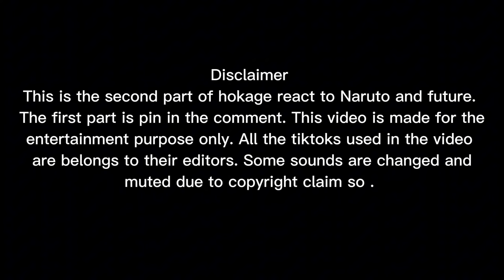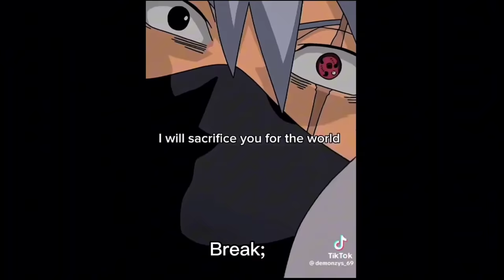🥀HOKAGES AND MADARA REACT TO NARUTO UZUMAKI AND THEMSELVES // GACHA CLUB // NARUTO SERIES ;